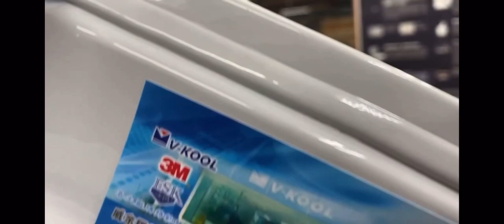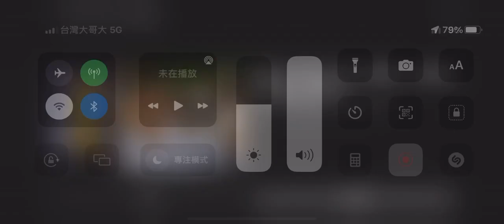車窗全滿版無縫施工 不滿意保證換新可刷卡 附發票 視界第一 台北市松江路508號威余隔熱紙 豐富實務裝貼經驗SunTek犀牛皮無縫包膜ClearPlex隔熱紙無縫施工3M 2080改色膜